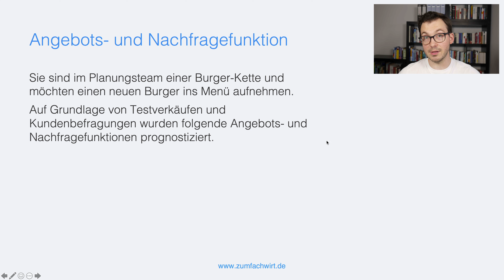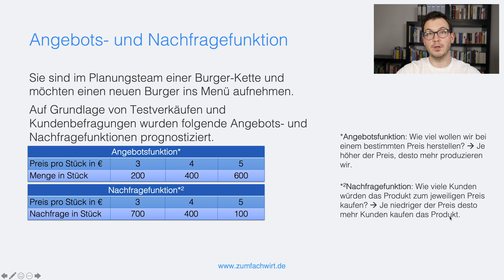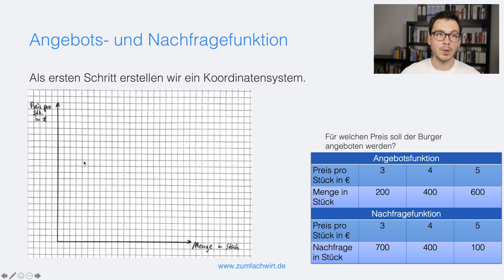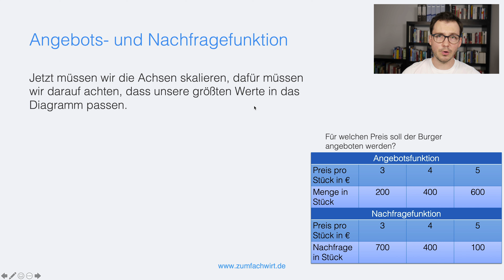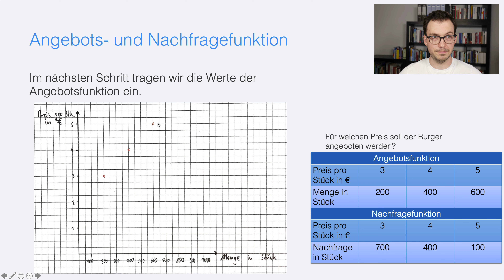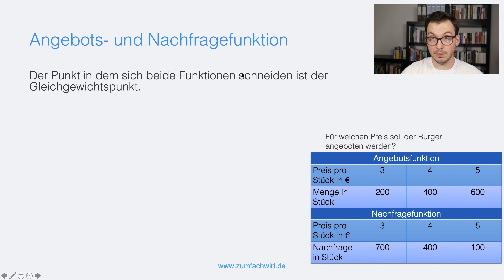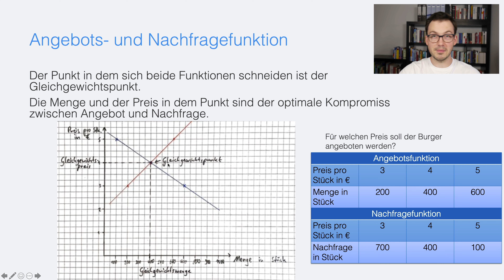Angebotskurve & Nachfragekurve inkl. Übung (Angebotsfunktion & Nachfragefunktion in der VWL)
Willkommen bei Zum Fachwirt - Wenn du alles Wichtige zur IHK-Weiterbildung zum Fachwirt wissen möchtest, bist du hier genau richtig!

Dort findest du unseren kompletten Online-Kurs, kostenlose Mindmaps, unsere Instagram-Seite und noch viel mehr!

👍 Hat dir das Video gefallen? Zeige es uns mit einem Like und hinterlasse einen Kommentar, wenn du Fragen oder Anregungen hast!

Danke, dass du hier bist und uns unterstützt! Gemeinsam meistern wir die Weiterbildung zum Fachwirt!